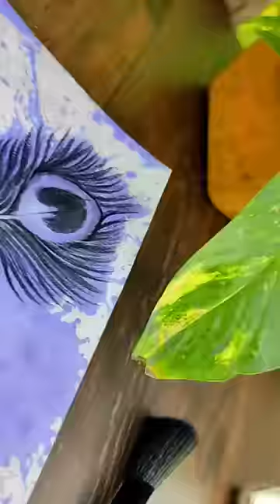❤😍End Acha lage to (subscribe & comment) mtt bhulna😍❤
Aapke liye 👇❤

 I started my art journey with this channel on 29/May/2023.🙏❤

✨I Hope me apko Acha acha art related content share karunga

And apne 100% dunga
So please support me like a family👪❤